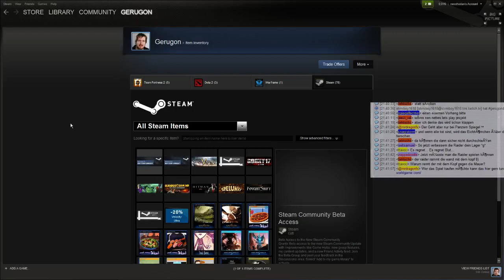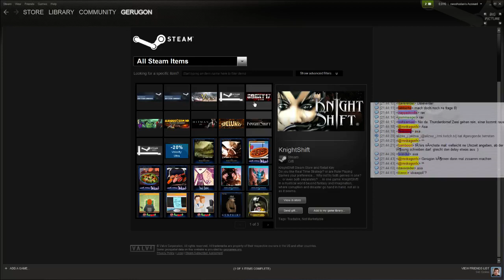Let's Test Rimworld 03 (Stream Mitschnitt)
Wer mein Dwarf Fortress Let's Play kennt, wird wissen, warum es RimWorld auf meinen Kanal geschafft hat. Es gibt zwar zahlreiche Kolonie-Simulationen, aber RimWorld schafft es bisher am besten, mit Kinderschuhen in die Fußstapfen meines Favoriten zu treten. Die bessere Grafik zieht deutlich mehr Spieler an als der Klassiker, während der Detailreichtum nicht ganz mit dem von DF mithalten kann. Trotzdem sind viele Stunden Spielspaß garantiert und das ist Grund genug, mal selbst meine Nase in die Atmosphäre entfernter Planeten zu stecken.

Denn darum geht es in RimWorld: Der Spieler landet mit einer vorher gewählten Anzahl von Kolonisten, die jeweils spezielle Eigenschaften, Fähigkeiten und Macken haben, auf einem fremden Planeten. Was danach passiert, hängt nicht nur vom Spieler, sondern auch von der Geschichtenerzähler KI ab, für die man sich im Vorfeld entscheidet. Oberste Priorität ist der Aufbau einer funktionierenden Kolonie unter Berücksichtigung der Bedürfnisse ihrer Bewohner. Da dies aber zu öde wäre, denkt sich die KI immer wieder neue Dinge aus, um dem Spieler ins Handwerk zu pfuschen und seine geradlinigen Pläne zu durchkreuzen. Daher sollte man sich in RimWorld stets auf alles gefasst machen (auch auf Killer-Eichhörnchen)!
(sha)